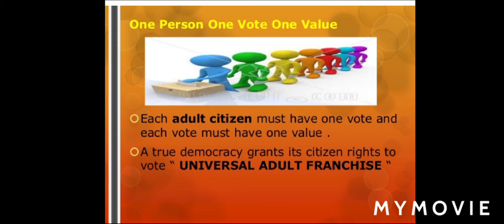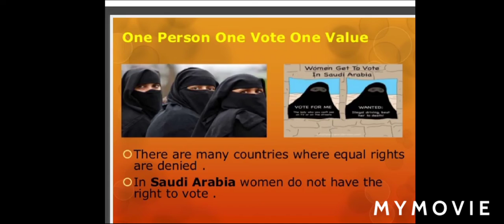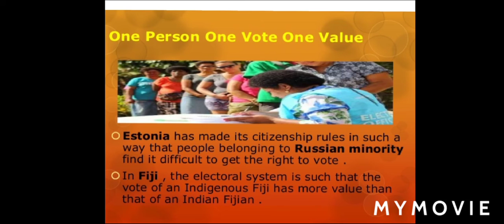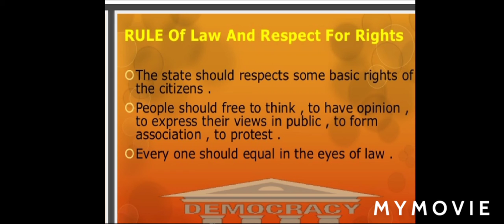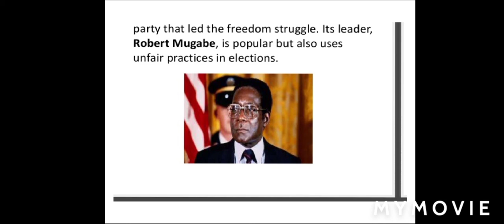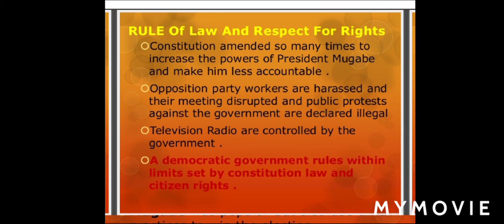what is democracy ?why democracy ?part- 3